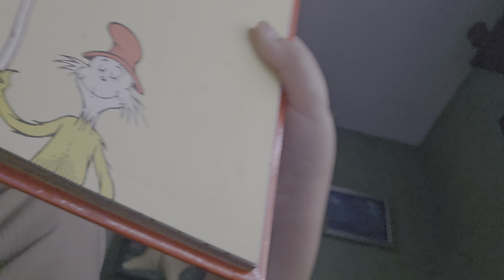Dylan reads Green eggs and Ham by Dr Seuss